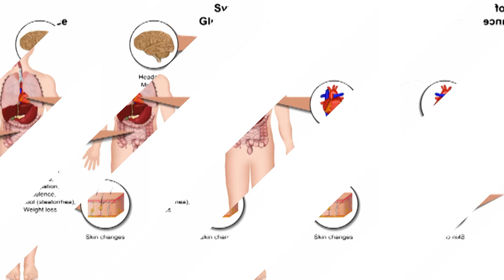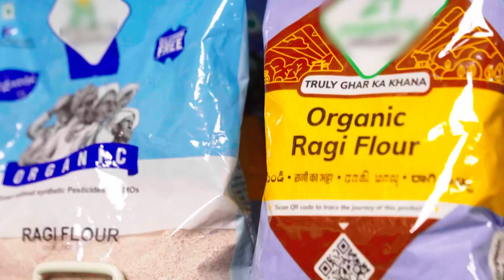Why Millets are important and deserve a place in our diet ?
Why Millets are important deserve a place in our diet ?

1. Millets are resilient crops that can survive harsh climate conditions, making them a promising solution to food scarcity. Their ability to thrive in dry seasons and poor soil conditions makes them a vital food source for vulnerable populations.
2. Millets are a healthy addition to our diets, providing a range of nutrients including antioxidants, minerals, protein, and different types and amounts of fiber. Their gluten-free and low-glycaemic index properties make them suitable for individuals with celiac disease, gluten intolerance, high blood sugar, or diabetes.
3. Millets are climate-resilient, resistant to drought and tolerant to crop diseases and pests. Their ability to grow in degraded soils can provide land cover in arid areas, reducing soil degradation and supporting biodiversity.
4. Encouraging the production and consumption of millets can offer promising livelihood opportunities for small-scale farmers. By regaining market share and creating additional income, farmers can improve their economic resilience and contribute to the sustainability of the food system.
5. Millets can improve the diversity of the global food system and mitigate our reliance on other grains during sudden shocks in the food grain market. By diversifying our food sources, we can build a more resilient and sustainable food system.
6. Millets have diverse and innovative applications, such as in therapeutics and pharmaceuticals. These applications offer greater market opportunities for regional and international trade, supporting economic development and sustainability.
The United Nations General Assembly at its 75th session in March 2021 declared 2023 the International Year of Millets 2023. The Food and Agriculture Organization is the lead agency responsible for celebrating the Year and working in collaboration with other relevant stakeholders. Millets are known for their ability to grow on arid lands with minimal inputs, making them an ideal solution for countries to increase self-sufficiency and reduce reliance on imported cereal grains.
The International Year of Millets 2023 presents an opportunity to raise awareness about the nutritional and health benefits of millets, and their suitability for cultivation under adverse and changing climatic conditions. The Year will also promote the sustainable production of millets and highlight their potential to provide new sustainable market opportunities for producers and consumers. This initiative will ultimately help to promote a more sustainable and diverse food system for everyone.